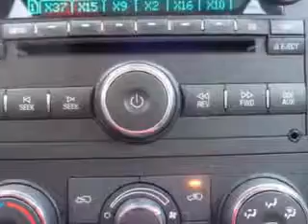2008 Chevrolet HHR SS Royston Hyundai Morristown, TN 37814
Chevrolet HHR SS You will love this Black Chevrolet Hhr Ss 4 Dr Wagon, equipped with a 4 Cylinder engine and a manual transmission. Enjoy an impressive 29 miles to the gallon on this great car with features like Privacy Glass, Power Driver's Seat, Rear Spoiler, Tire Pressure Monitoring System, Auto-Dimming Mirrors, on steering wheel audio and cruise controls, and much more. Enjoy the drive and have peace of mind in this Chevrolet Hhr Ss. See us at Royston Hyundai today!
MILES: 120,352
VIN:3GNCA73X18S703212

Royston Hyundai
5524 w. Andrew Johnson Hwy.